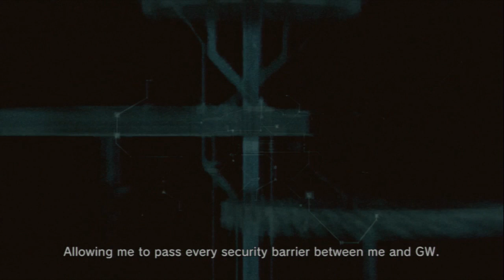[16] A Snake's End (Let's Play Metal Gear Solid 4: Guns of the Patriots HD w/ GaLm)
You can buy the MGS Legacy collection (Metal Gear 1 and 2, MGS1-4 and Peace Walker, plus some other bonuses) on the PS3 from here:
Alternatively you can buy the MGS HD collection (Only has MGS2, 3, and Peace Walker) the Xbox 360 over here: